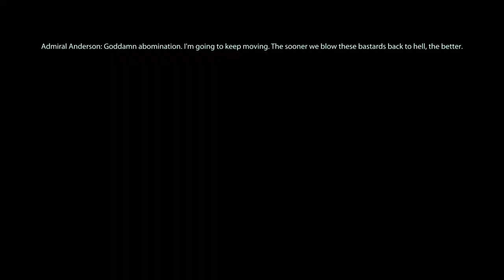Mass Effect™ Legendary Edition:- Mass Effect 3:- Where the hell are we ?